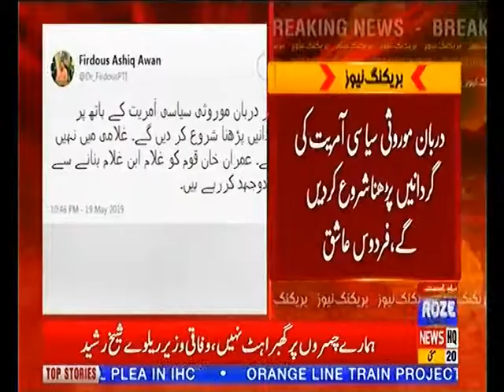Bulletin 12PM 20th May 2019 P 1 Roze News